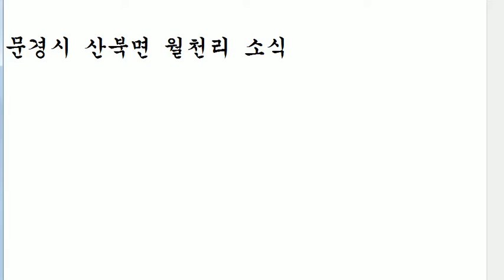오우택 영상 ,월천리 고향 을 가다